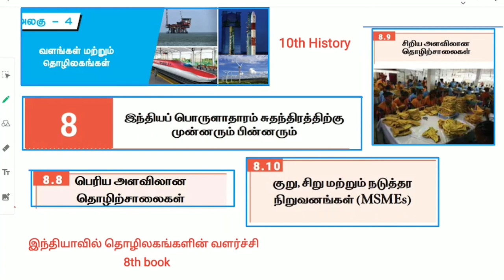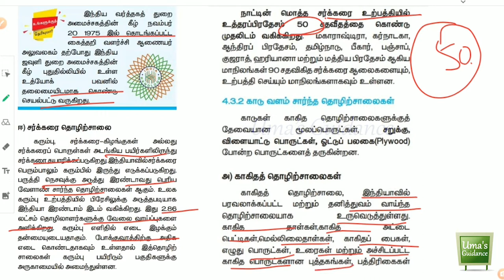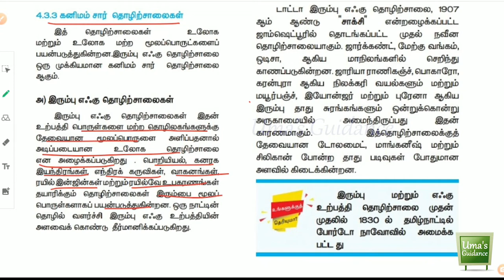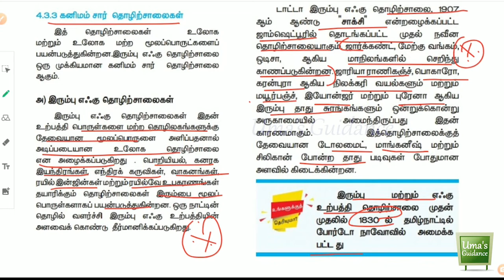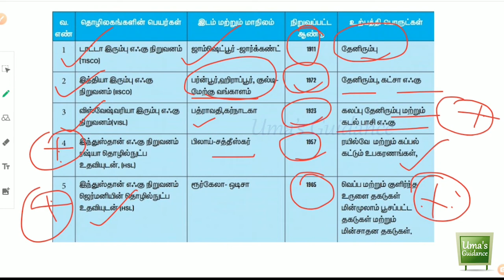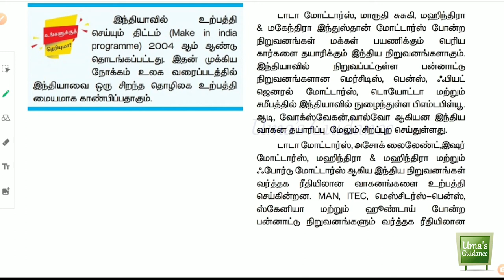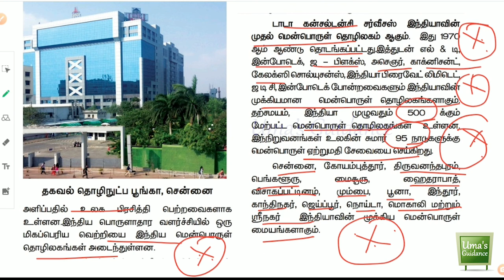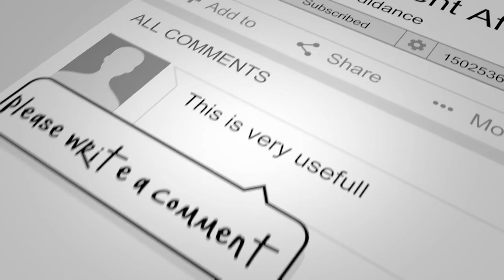Geography| Types of Industries | Resources and Industries | தொழிலகங்கள் மற்றும் வளங்கள் | Part 2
Types of Industries in India - Part 2
Geography | Resources and Industries | தொழிலகங்கள் மற்றும் வளங்கள் |  TNPSC

10th History Book used

This video explains about the following industries.

1. Agro-Based Industries
2. Forest-Based Industries
3. Mineral Based Industries
4. Auto Mobile Industries
5. Electrical and Electronics Industries
6. Software Industries

Join Telegram Group for Weekly Syllabus wise Model Exam